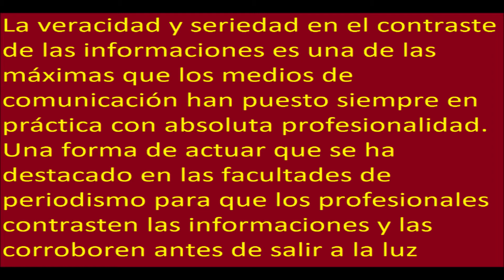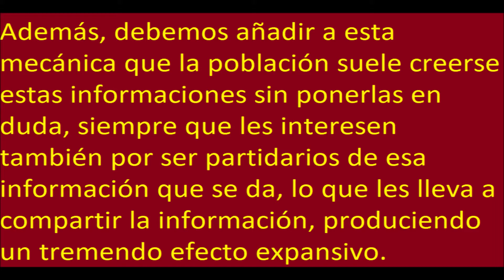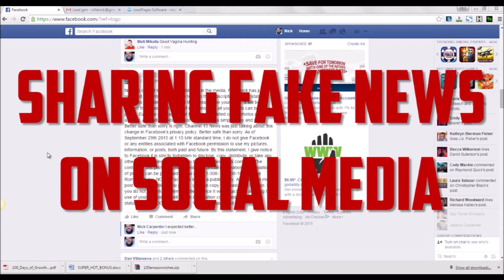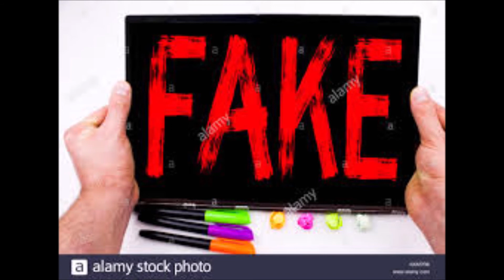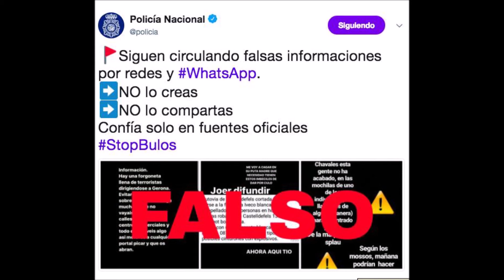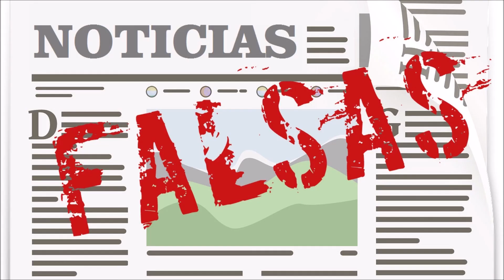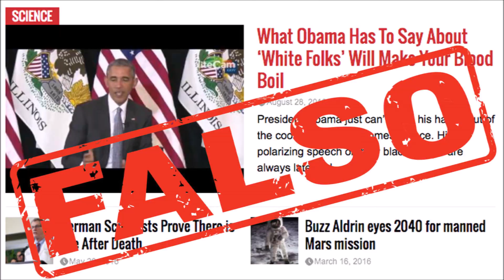Noticias falsas. Los trolls en la red - Audio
Noticias Falsas. News Fake. Por: Cesar Vidal. Según los expertos la manipulación de la información es una de las principales lacras de la época. Desde el 2011, el fenómeno del troll se ha multiplicando y sus acciones tienen más impacto del que se esperaba; sus amenazas han provocado que políticos, escritores, artistas y diferentes personas, decidieran dejar las redes sociales.
Fermín Guillen Muñoz. Galera Granada